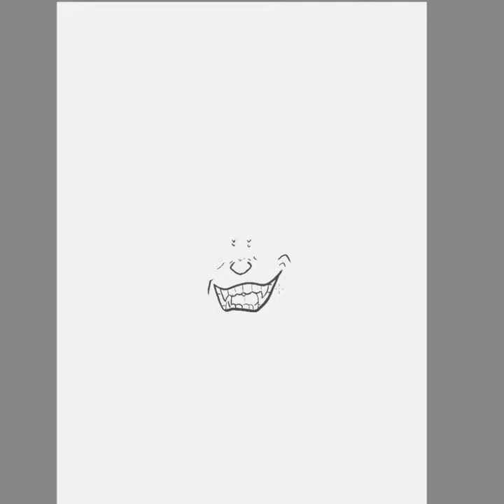SHORT SKETCH 14